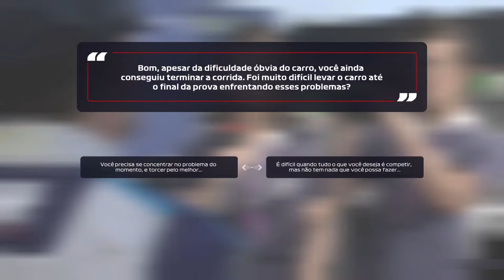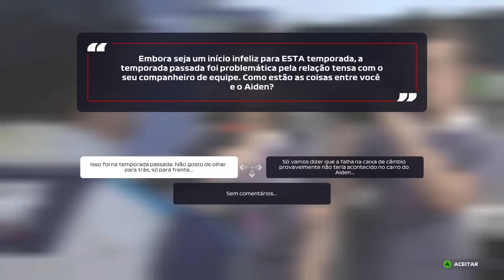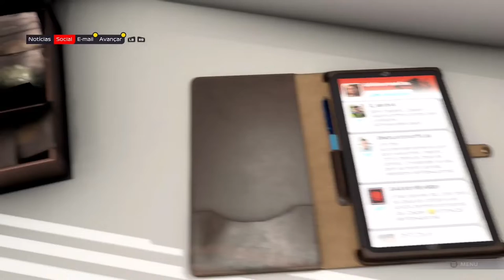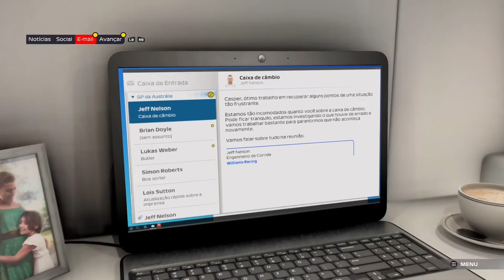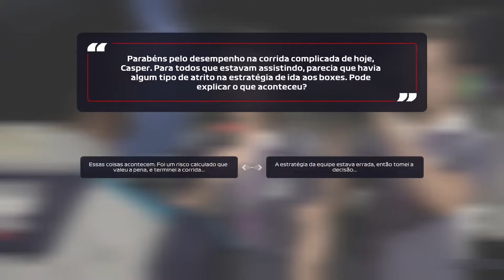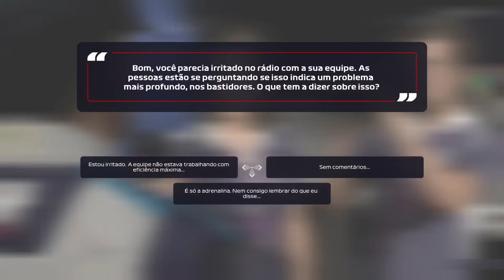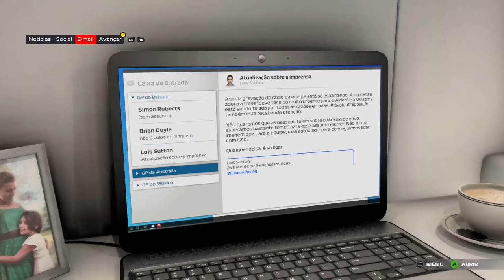F1® 2021 - Ponto De Frenagem (Modo Campanha) - Retomada Xbox Series On Xbox One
Casper Akkerman tenta retomar sua carreira na temporada 2021 da F1, mas ela não começa nada bem.